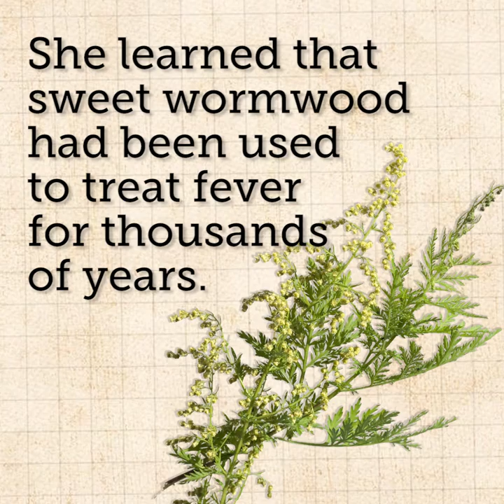Women who changed the world: Youyou Tu